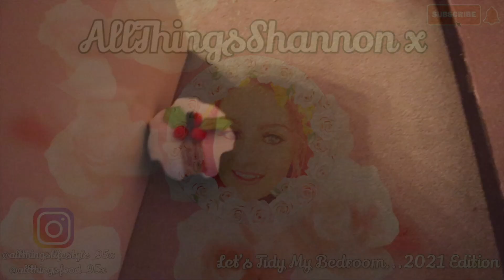Let's Tidy & Organise My Bedroom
It's our first decluttering/organisation video of 2021 and wow...did my room need it or what?!

All the Christmas presents left and just a pure state of mess everywhere (of which I said I'd keep tidy) were just what I needed to give my room a good declutter and tidy...speed clean with me is coming very soon!

Vlogs...Welcome To My Life Playlist: This is where you can see my travels and trips, my highs and lows of daily life and the memories I'll always treasure!

xxShannonLeighxx